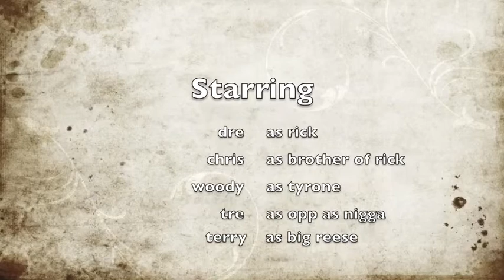Muder caught on tape!! COMEDY SHORT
bitter sweet short flim free style shooting drug set up